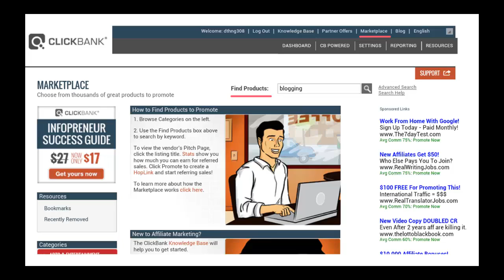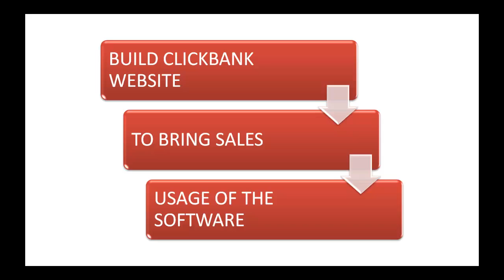3 What is Clickbank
Clickbank Marketing + FREE SECRET SOFTWARE
CLICKBANK MARKETING PLUS FREE SECRET SOFTWARE TUTORIAL (Full course)
Clickbank Marketing Step By Step Blueprint With FREE SOFTWARE

Do you want to make money from Clickbank?

Then this course is going to be your ultimate choice.

Trust me. I am providing you my complete blueprint and step-by step procedure which when followed completely with the right set of tools and software can bring you a passive income from Clickbank.

In this course I will share my personal experience and also provide my valuable tips to make money from Clickbank. This course comes with a complete step by step blueprint which I have developed few years ago, this Clickbank money making method works and it will work in future also.

You are also going to get my List Finder PRO Software worth $67 completely free with this course

You can automate the whole system using the software and the blueprint that I provide with this course.

Enroll to my course today and start your Clickbank journey. - I am also providing you 100% money back guarantee if you are not satisfied with the course.

Just give a try on my Clickbank money making system and start making money from Clickbank within next 48 hours. Above all your are also going to get my Clickbank Money Making Software completely free with the course.

If you want to know how to make money with clickbank just take this course
You will get lots of ideas howto make money online using clickbank marketing.